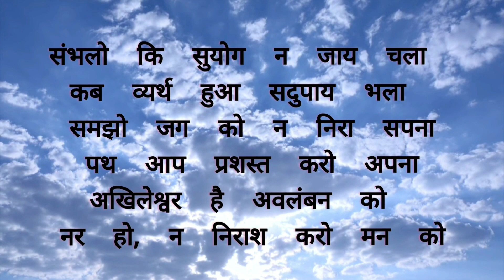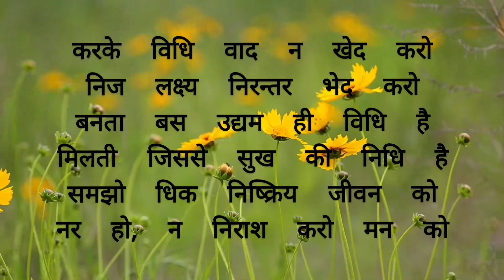नर हो ,न निराश करो मन को | मैथलीशरण गुप्त | MuskeTeers Motivation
maithlisharan gupt,
maithili sharan gupt ka jeevan parichay,

This video helps to know the purpose of life.

maithili sharan gupt ki rashtriya bhavna par prakash daliye,
maithili sharan gupt ki kavita,
maithili sharan gupt ka sahityik jivan parichay,
maithili sharan gupt,
maithili sharan gupt bharat bharati

Join us on telegram - Musketeers Motivation

hindi sahitya
motivstion poem
hindi poetry